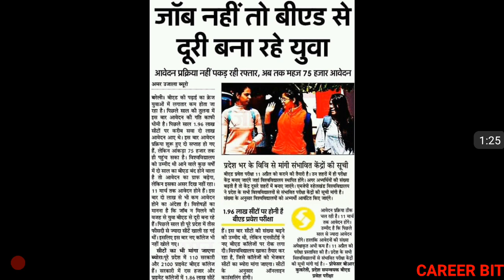BED ENTRANCE 2019 : CANDIDATES NOT INTERESTED IN BED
Friends in this video i have informed about total application in bed entrance till now. Thanks